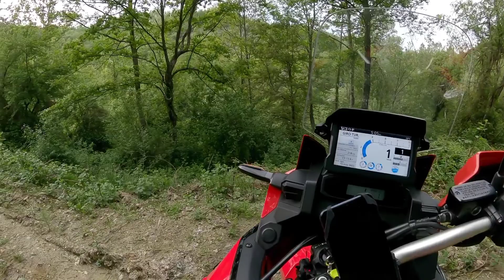Viggianello in moto